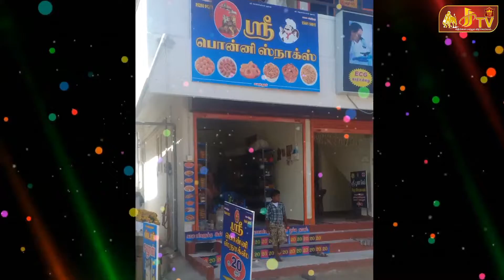Sri Ponni Snacks Samathur | ஶ்ரீ பொன்னி ஸ்நாக்ஸ் சமதூர்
எங்களிடம்
ஜிலேபி
மைசூர்பா
லட்டு
குலாப் ஜாமுன்
சூரியகலா
சந்திரகலா
எள்ளுருண்டை
பருப்பு உருண்டை
பால் ஸ்வீட்
பெங்காளி ஸ்வீட்
ரசகுல்லா மற்றும் கார வகைகள்
அனைத்தும் சுகாதாரமான மற்றும் பாரம்பரிய சுவையுடன் கிடைக்கும்
என்பதை மகிழ்ச்சியுடன் தெரிவித்துக்கொள்கிறோம்
தரம் நிறைந்தது சுவை மிகுந்தது பாரம்பரியமானது
ரூபாய் 20 முதல்

LIVE: TV Shows, News, Education, Devotional, Movies, Entertainment, Agriculture, Religious & more.
நம்ம டீவி நம்ம கையில.

***Exclusively for All SIM users***

With JJ TV any time is Prime Time!

Stay Safe, Stay Entertained!